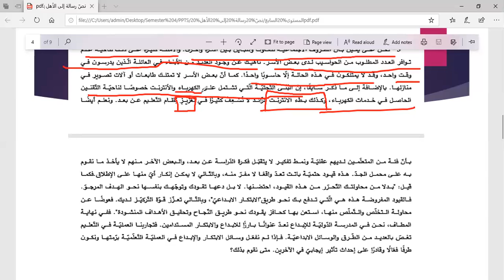رسالة رسميّة الجزء الأوّل